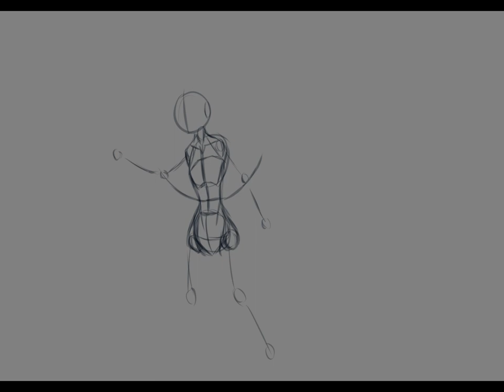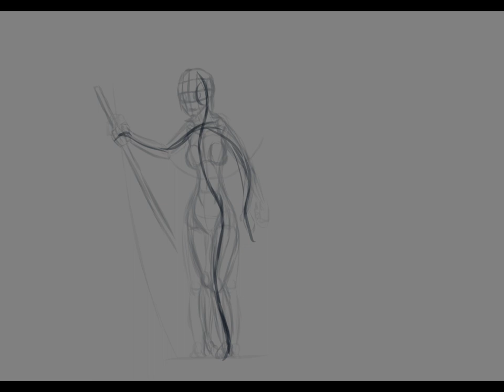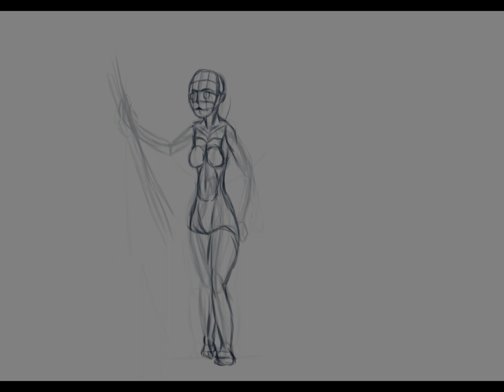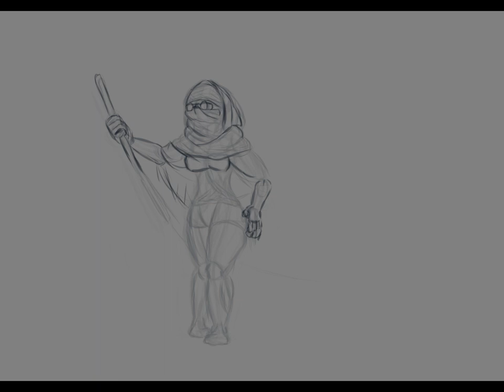Arcana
I hate my own art.